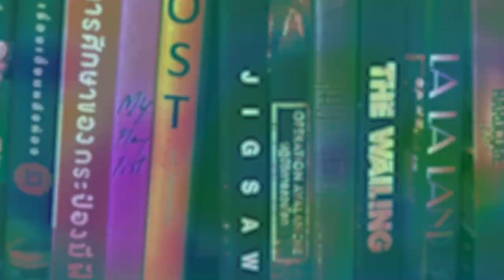Hidden Blade โค่นคมพยัคฆ์ | รีวิวสั้นๆ